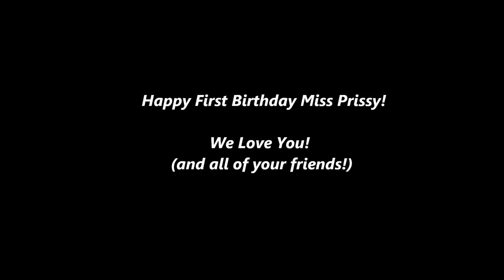Miss Prissy (our Vizsla's) 1st birthday party at the dog park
Enjoying the pure pleasure of friends, mud, fresh baked doggie snacks AND boas!